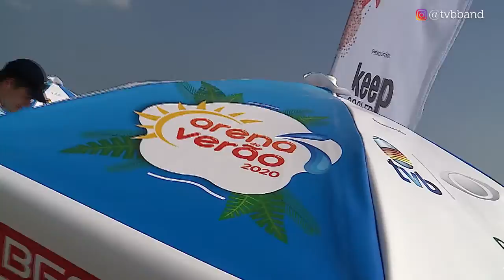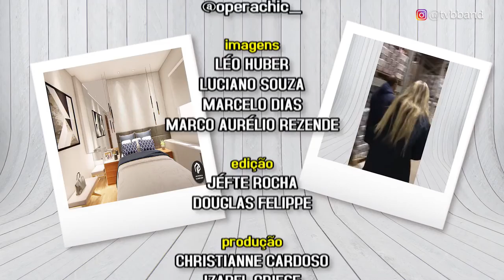Ponto de Encontro - 25/01/2020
Descontração e muita gente interessante fazem o cenário badalado da Baixada Santista. Música, conversa, novidades, debate, informação. Tudo vira um encontro divertido na programação da TVB Band Litoral.